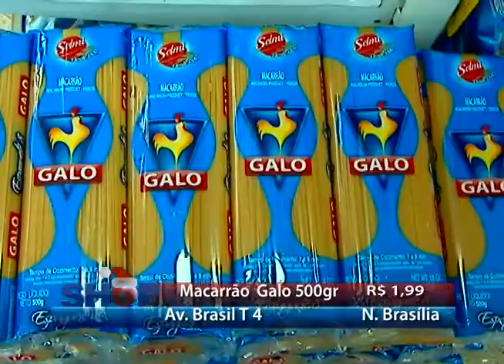SUPERMERCADO BOM DIA 23 12 14